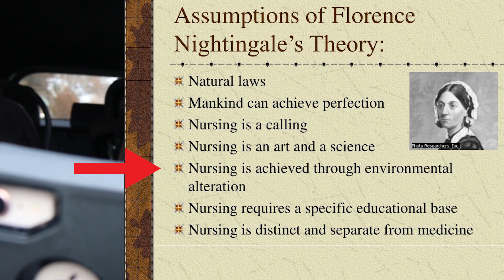CNAs Make The Best Nurses...Period | Your Fav Nurse B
So, this discussion was started in the Your Fav Nurse B fb group. Do you think that CNAs make the best nurses? Do you think it matters? Do you think that if you hate being a CNA you will hate being a nurse?

fb group: your fav nurse b